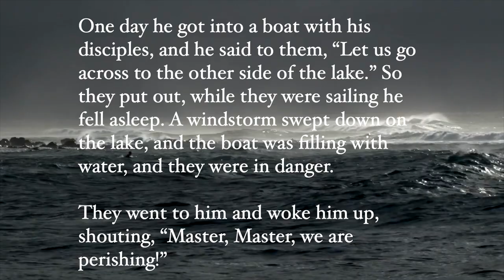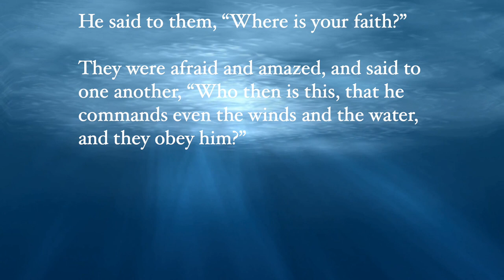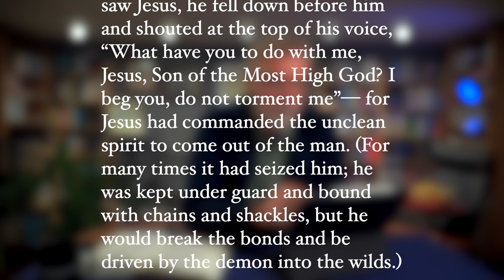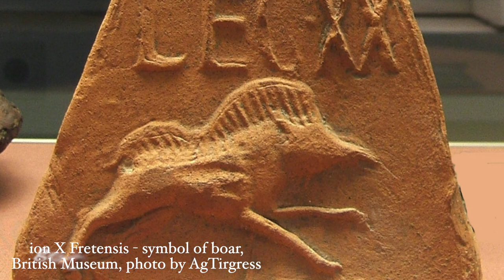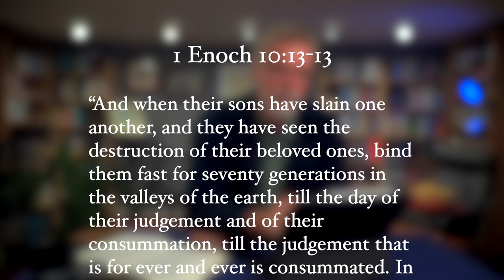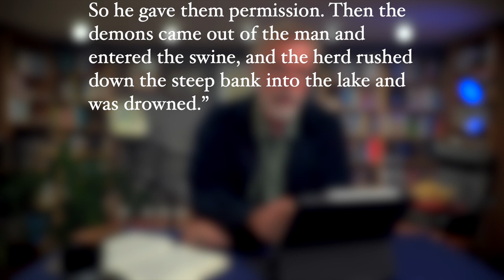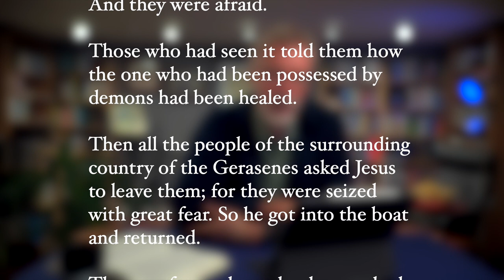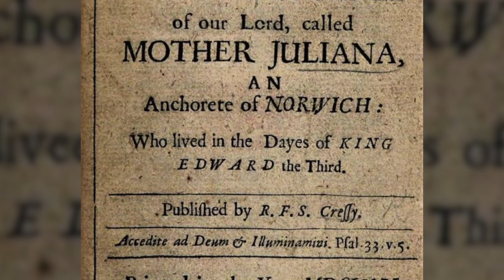Why the Story of Legion is not Just about Pigs That Can't Swim (Luke 8)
Miracle stores are used in one of two ways in the gospels. To reveal God's kingdom breaking into our world and reversing the fall, and, two, to symbolically teach a theological truth. Which is Luke using when he tells us the story of Legion? And how is this story related to Jesus stilling the storm on the Sea of Galilee?